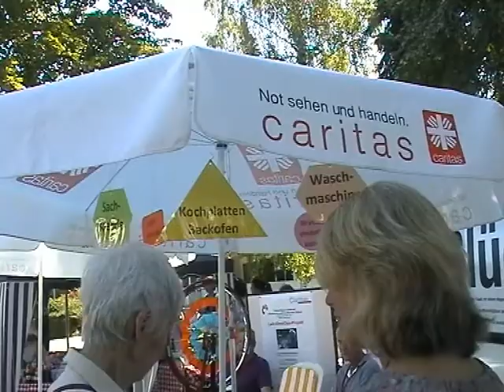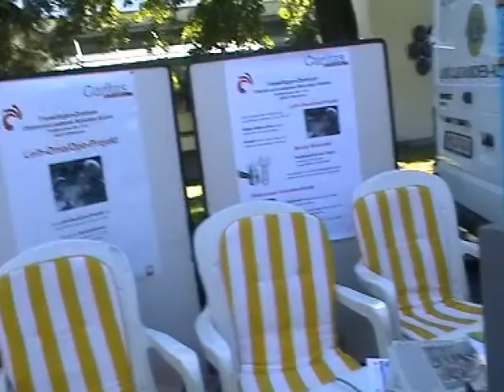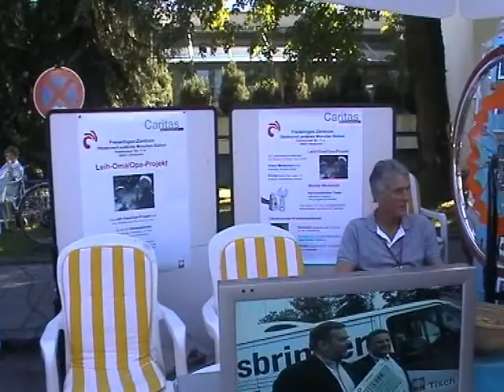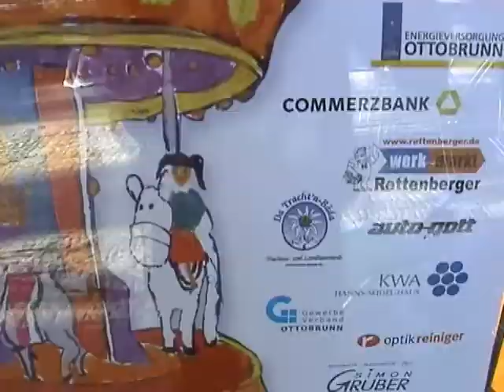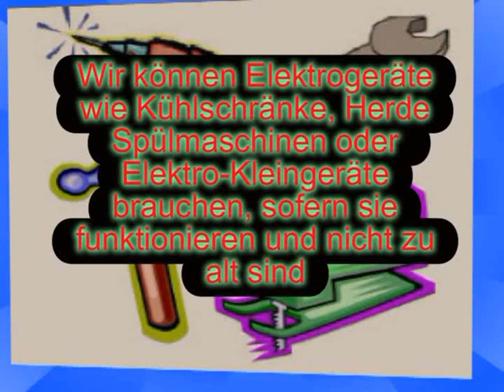Mobile Werkstatt Ottobrunn: Ottostraßenfest 2012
Zum ersten Mal war die Mobile Werkstatt Ottobrunn mit einem großen Stand auf dem traditionellen Ottostraßenfest präsent. Es war das 24. Mal, dass diese Ottobrunner Einrichtung statt fand. Wir waren mit dem Glücksbringer vor Ort. Das ist ein vom Lions Club gespendeter Transporter mit Kühleinrichtung, der auch von den Kollegen des Ottobrunner Tischs verwendet wird.
Was viele der Tausenden von Besuchern bisher nicht wussten: Wir reparieren für Bedürftige nicht nur Geräte vor Ort oder führen Handwerksarbeiten aus, sondern wir nehmen auch Sachspenden von Elektrogeräten an, reparieren sie und liefern sie dann an Bedürftige in unserem Einzugsbereich aus. Und der reicht immerhin von Berg am Laim in München, über Ramersdorf bis hinunter nach Feldkirchen.
Das Ottobrunner Straßenfest war eine gelungene Veranstaltung und unser schwebender Wasserhahn oder das Glücksrad war ein Magnet für Kinder - die Eltern wurden neugierig und wir konnten eine Menge an Informationen unters Ottobrunner Volk bringen - und nicht nur dort.